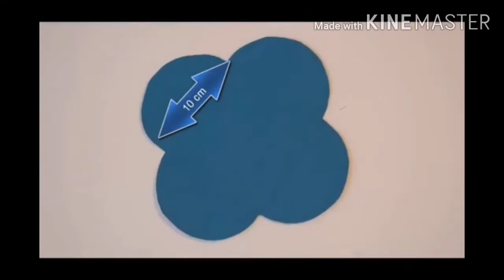How to Make A Unique Card Envelope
licence
               DIY Paper Crafts-Giulias Arts and
               Crafts
Fitted : Teens and Adults